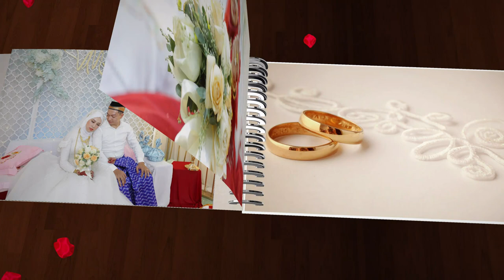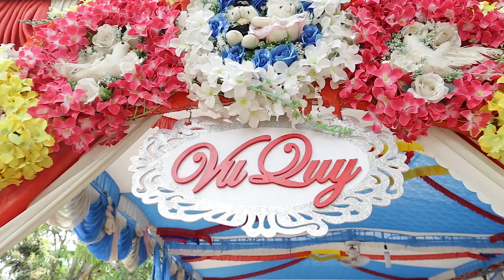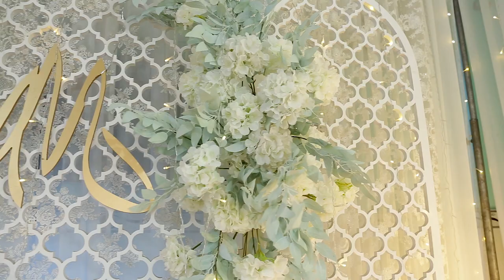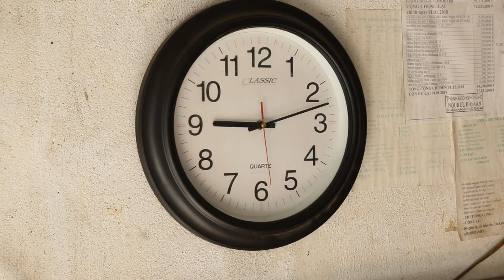Phóng sự cưới Bibi Safi Nah - Os Sa Man ( 05- 01- 2020)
Studio Tiến cc3